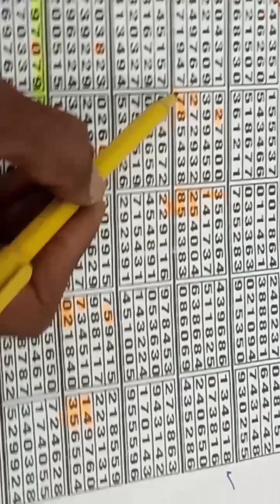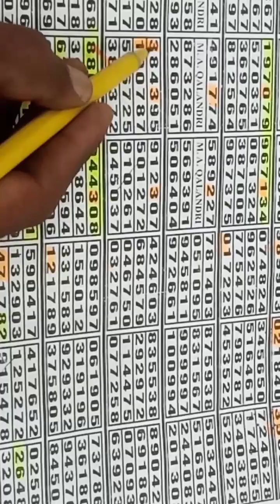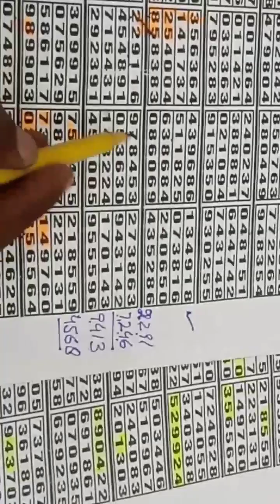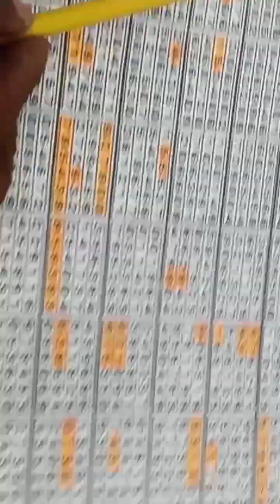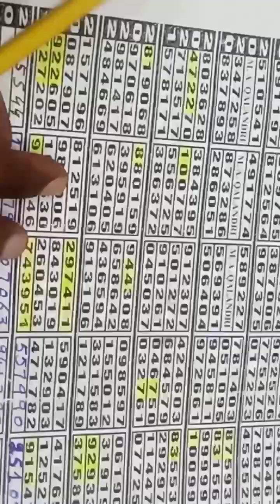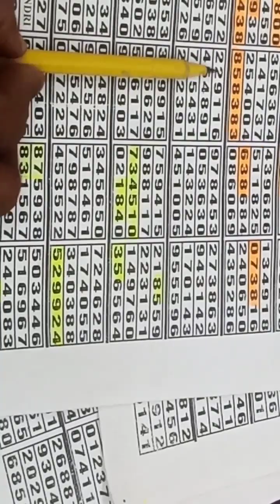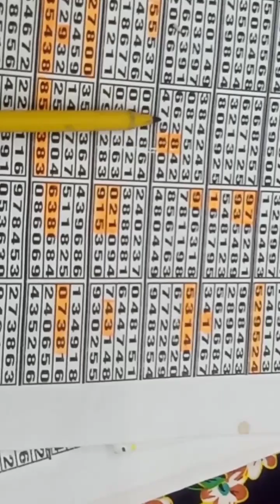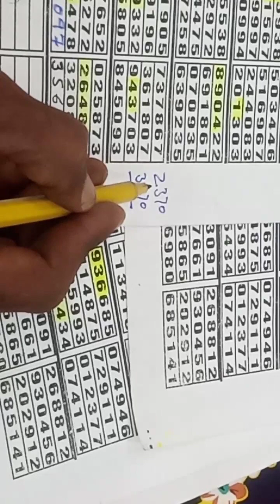Qalandri Baba Forcast Routine | Qalandri Baba 1,3,2024 PC Routine | Qalandri Baba Thailand Routine